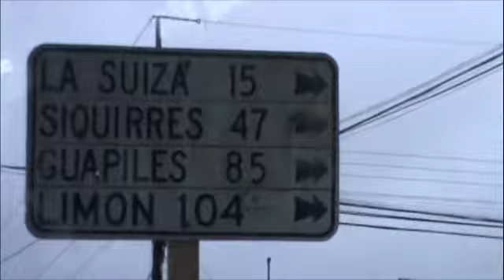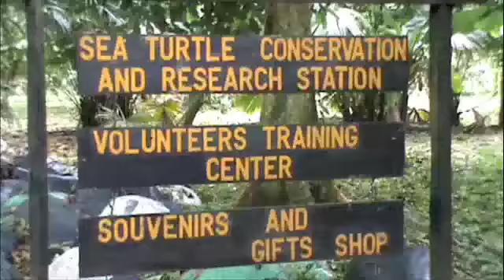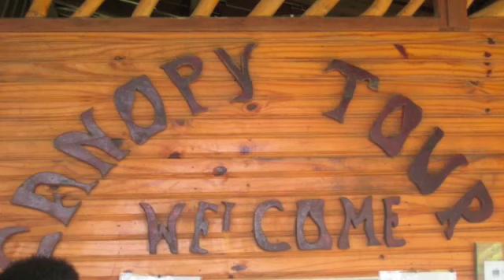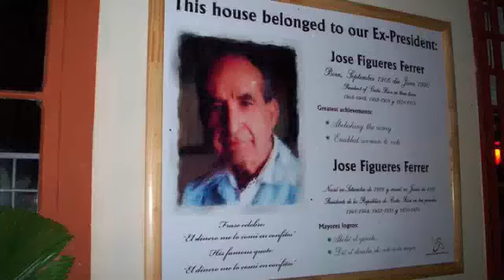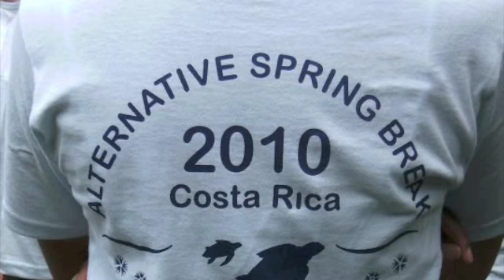Alternative Spring Break Trip Costa Rica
During Spring Break 2010, eight Spelman students, two staff members and one professor from the environmental studies department traveled to the Talamanca region of Costa Rica to help guard nesting turtles, learn to identify turtle tracks, count the number of eggs, record tag numbers and assist with relocating the eggs to the local hatchery.